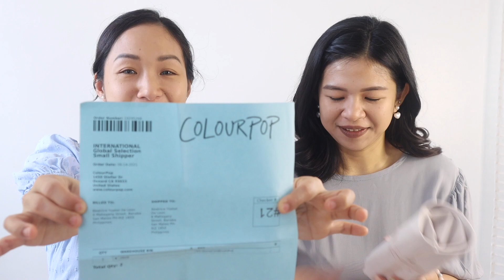Vlog 36: Colourpop Stone Cold Brush Set Unboxing + Review (using our Colourpop Palettes and Lippies)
Palettes and Lippies we used:
Midnight Masquerade palette + Ultra Satin Lip in shade Mess Around
MAR palette + Ultra Satin Lip in shade Dopey

Watch 'til the end to see if we like this brush set and if we think this is worth buying!

-Mommy Nikki-